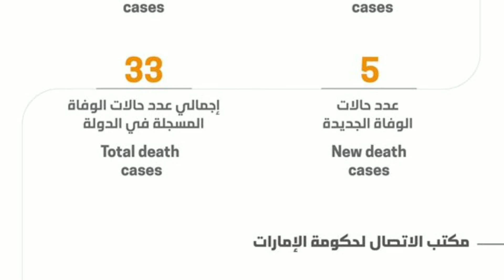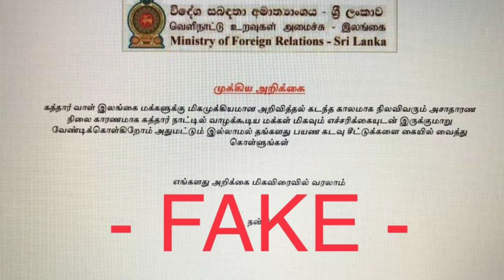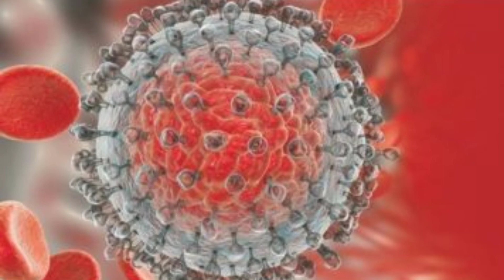Uae Tamil News || Saudi ArabiaTamil Qatar Breakings News Countries Sri Lanka Embossy Tamil News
Uae Tamil News ||  Saudi ArabiaTamil Qatar Tamil Breakings News || Gulf Countries Tamil News

UAE Tamil News || Dubai Tamil Breakings News || Gulf Countries Tamil News ||